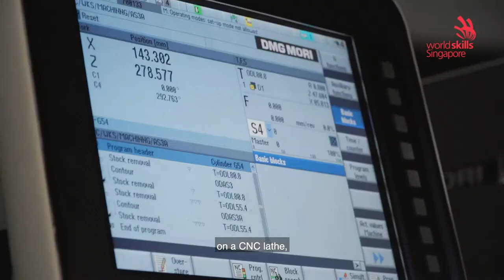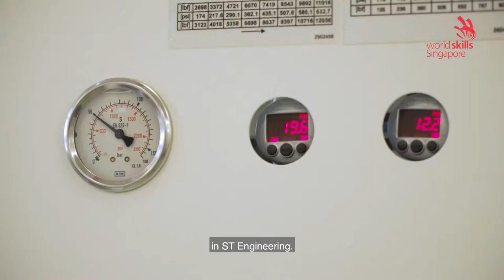Skill Discovery - CNC Turning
CNC Turning is a form of Precision Engineering. Basically, one manufactures components (mainly round ones) using drawings and high-tech machines in CNC Turning. This is one of the skills Aerospace students learn as part of their course.